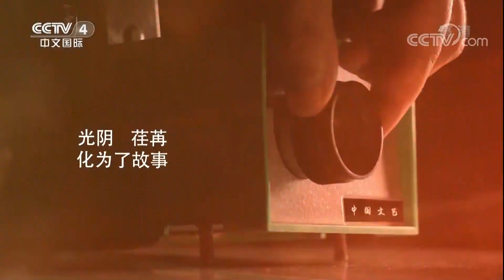《中国文艺》 20180328 时光记忆录·蔡国庆 | CCTV中文国际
本期节目主要内容： 1、《弯弯的月亮》 演唱：蔡国庆；2、《常回家看看》 演唱：蔡国庆 王珞丹；3、《北京的桥》 演唱：蔡国庆；4、《士兵的桂冠》 演唱：蔡国庆；5、《当兵的历史》 演唱：蔡国庆。

【节目简介】
《中国文艺》栏目开播于1996年5月1日，是CCTV中文国际频道的一档综合性文艺专题栏目。节目主要以弘扬中华民族传统文化、播撒五千年古老文明、关注中国与世界重大的文艺活动、用精彩的电视文艺作品为海内外华人观众打开一扇精神视窗。